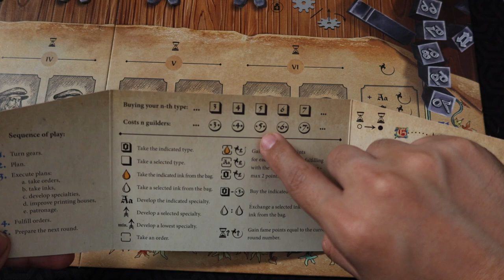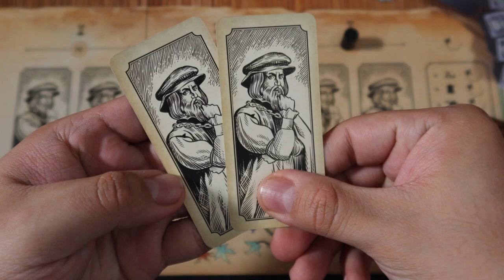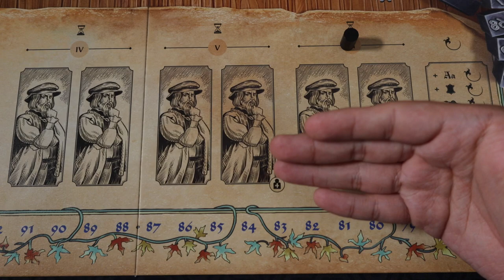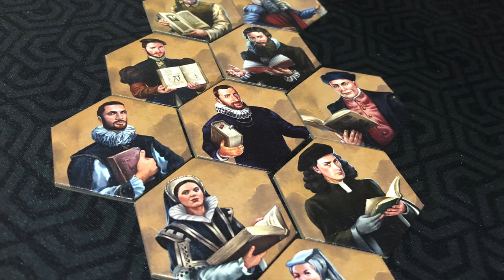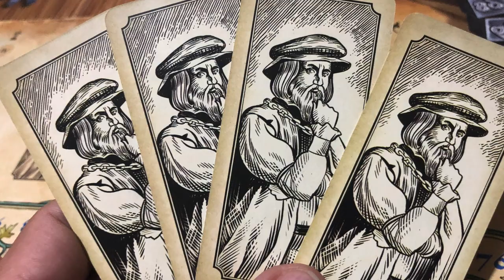Gutenberg [Reseña]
En esta ocasión Josh le echa un vistazo a un juego donde buscarás establecerte como la imprenta de más renombre: Gutenberg.

00:00 Intro
00:24 Gutenberg
00:56 Embarrada de reglas
07:02 Lo malo
09:49 Lo bueno
11:20 Solitario
12:13 Cierre